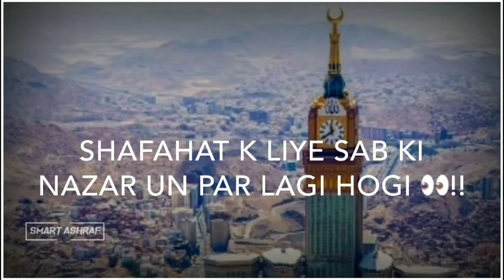Maula ya salli Ramzan naat whatsapp status 2020 __ ramzan status 2020 _ Jumma Mubarak 💚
And Tap on The Bell Icon  •••
And Get Letest Update On Your Phone Free••• ]

_Love Status
_Sad Status
_New Trending Status
_All Letest Whatsapp Status

     #_ Smart Ashraf

     #_ By_ SMART ASHRAF_